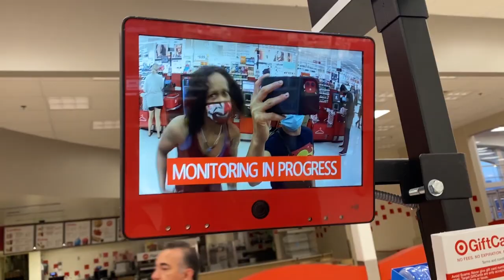Is this America? Holidead and Thunder Rosa During the Pandemic!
A couple of weeks ago Holidead came to visit me here and Texas and of course I had to exploit this for my vlog. I hope you have just as much fun as I did!